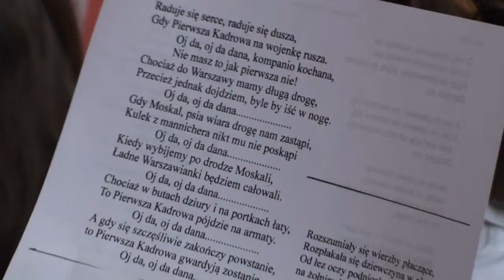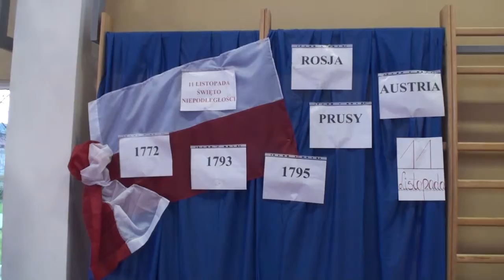2013 11 SP Chrzan Akademia na Dzień Niepodległości cz 3 z 3